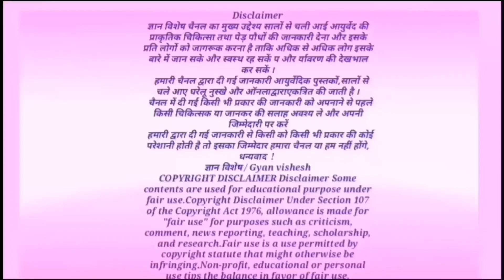कमजोर आदमी को मर्द बनाने वाली जंगली बूटी ऊंट कटारा /echinops echinatus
echinops echinatus,ज्ञान विशेष, भारतीय जड़ी बूटी रहस्य, Gyan wishes, benefits of Echinops Echinatus, Unt Katara ke fayde, health tips for you,

धन्यवाद!
ज्ञान विशेष / Gyan vishes